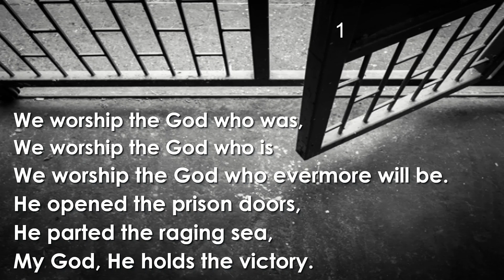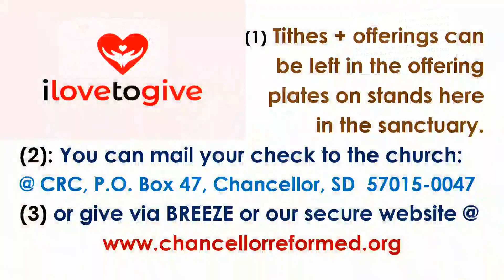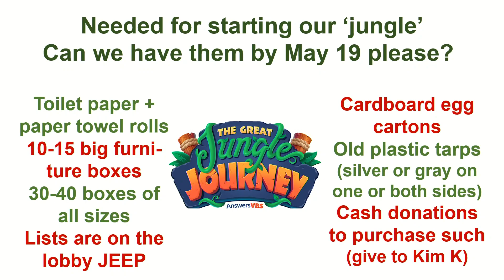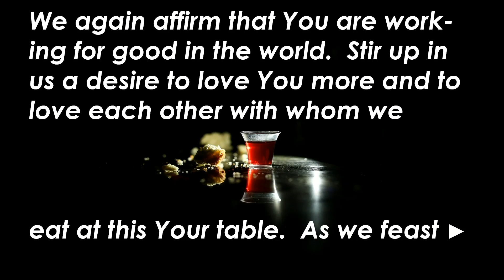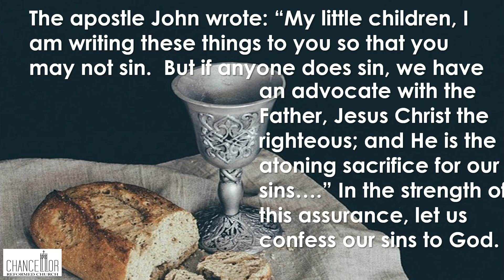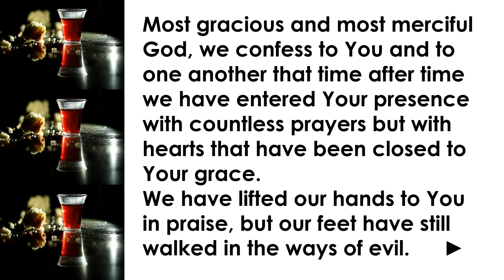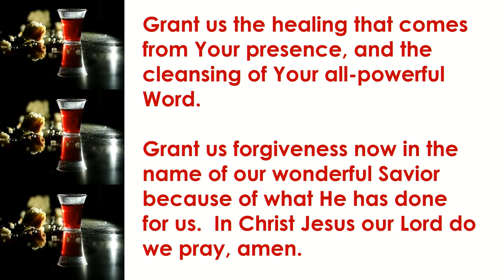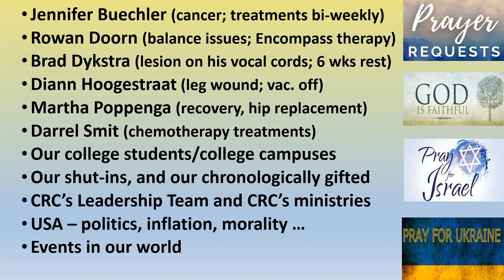5May2024Service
Another gorgeous spring Sunday that the Lord has granted to us.  A joy to gather together with God's people for corporate worship, after worshiping Him all week individually or in family groupings.  Our Praise Team led us in 3 songs for our prelude -- including the new "Gratitude" song.  Then, three more songs throughout the service.  Kathy de Waard played piano for the distribution time of the two communion elements.  We wove Rev. 1:1-8 into the "before, during and after" Communion -- enveloping those into the three themes of "remembrance, communion and hope."  We ended the service with that hope piece "exploding" through the song -- "Glorious Day."